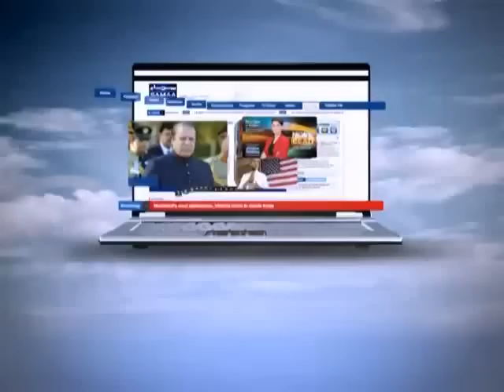Gunahgar Kaun, 02 Oct 2014